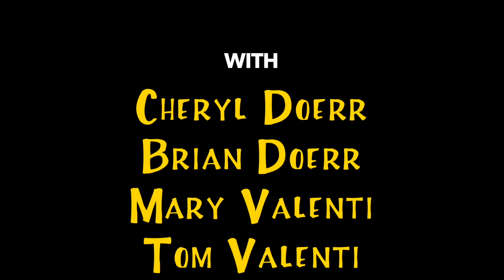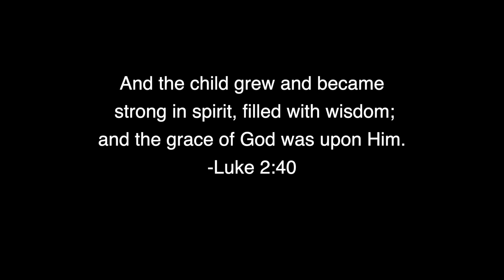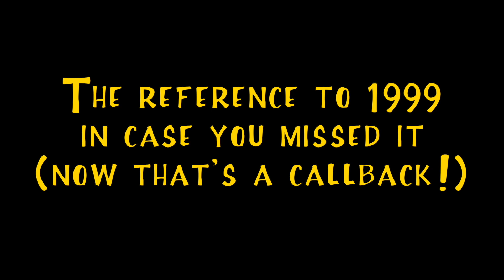2020 Quarantine Christmas Caper - Full House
Welcome to our 2020 Quarantine Christmas Caper - Full House edition, where everything is different and we can't figure out what is missing...but something is.  Watch as the Doerrstop Kids search near and far to solve this caper.